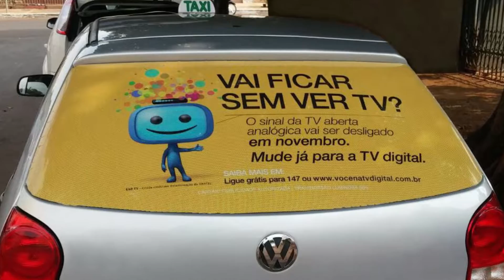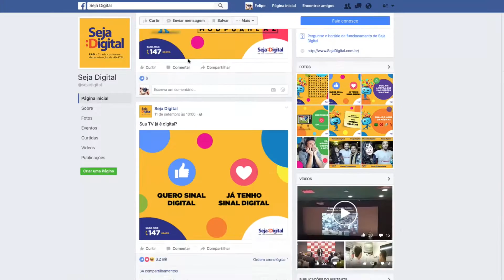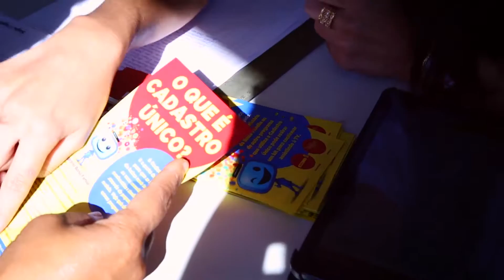Brasil Digital – Com a palavra